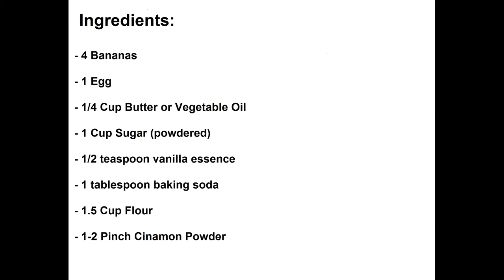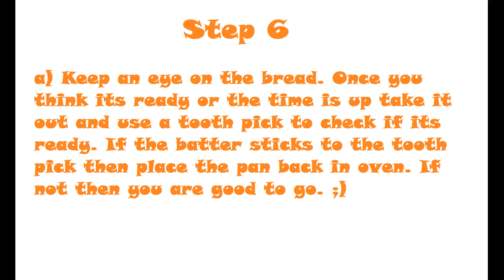How to make banana bread (easy recipe)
Btw a correction in one of those sentences in slides. (sure)* :p